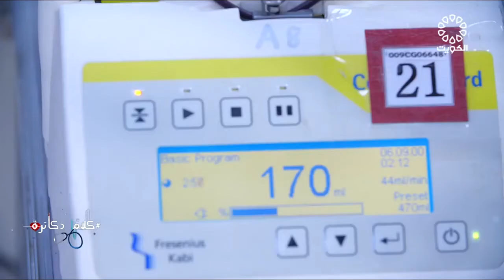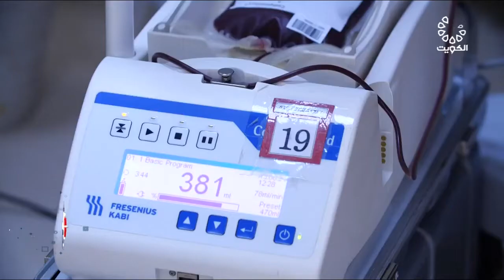DHAMAN Blood Donation Campaign - حملة ضمان للتبرع بالدم - 2021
شركة مستشفيات الضمان الصحي (ضمان) تنظم حملة بمشاركة مجموعة من موظفيها على التبرع بالدم في مقر بنك الدم الكويتي
Health Assurance Hospitals Company (DHAMAN) organizes a campaign for its Staff to donate blood in coordination with Kuwait Blood Bank